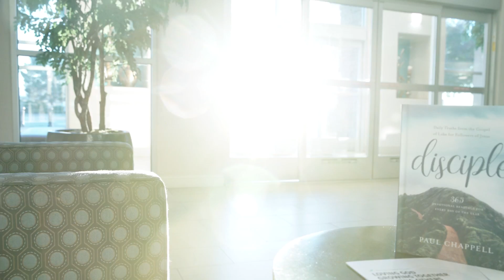December 24, 2017 UpNext Church Announcements